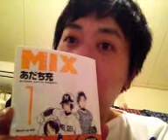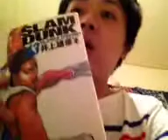うしろシティの話シティ 2013/05/16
キングオブコント2012ファイナリストのうしろシティが(なるべく)
365日しゃべる番組！
毎日22：30～23：30
USTREAMで生放送配信中！！
YouTubeでもUSTREAM配信後アーカイブ配信いたします。
毎日13：00更新予定！ お楽しみに。
↓生放送を見たい方はこちら